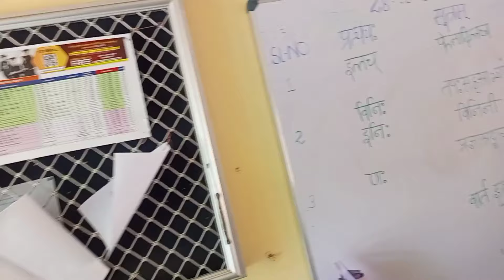collage day in my life | Aiswarya Manasi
collage day in my life ❤️ free time masti